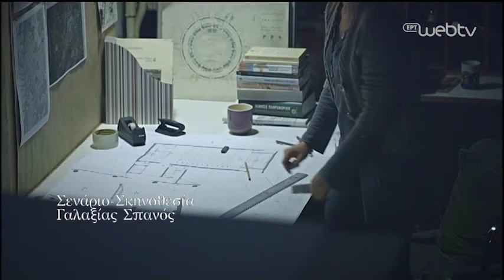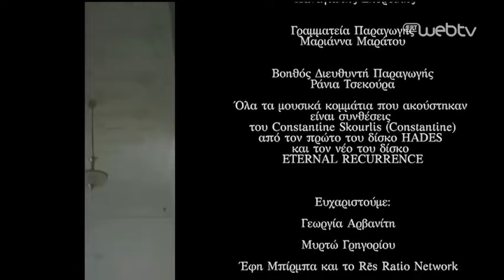Ες Αύριον τα Σπουδαία - «Ηχητικές Συνδιαλέξεις» | 22/12/2019 | ΕΡΤ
«Ηχητικές Συνδιαλέξεις»

Ο πολυτάλαντος Constantine Skourlis (Κωνσταντίνος Σκουρλής), είναι μουσικός, συνθέτης και παραγωγός από την Αθήνα. Πυκνές συνθέσεις, βασιζόμενες σε κιθάρες, ενισχυτές, έγχορδα μουσικής δωματίου, προετοιμασμένο πιάνο και field recordings. Το έργο του συγχέει τα όρια των μουσικών ειδών και εμπνέεται από μια ποικιλία ακουσμάτων, από death metal, κλασική μουσική, drone και μπαρόκ. Ο πρώτος του δίσκος «HADES» (2017), δέχτηκε διθυραμβικές κριτικές από πολυάριθμες εκδόσεις και αναδείχτηκε σε μια πλειάδα από λίστες. Έκτοτε, έχει εμφανιστεί και παρουσιάσει τις ξακουστές για τη -σεισμική τους ένταση- συναυλίες σε σημαντικούς χώρους.

Το ντοκιμαντέρ δίνει έμφαση στη δημιουργική πράξη του συνθέτη, ο οποίος βρίσκεται πάντα εκεί, παρών από την αρχή του εκάστοτε έργου με το οποίο καταπιάνεται. Από τις πρόβες με τους μουσικούς, τους χορευτές έως και στην ηχογράφηση φυσικών ήχων, την πρωταρχική ύλη.

Συνδιαλέγεται με τους συνεργάτες του, αντλώντας και προκαλώντας ερεθίσματα. Η δημιουργική διαδικασία μεταξύ των ανθρώπων παράγει δονήσεις, οι οποίες αναδύονται μέσα στο έργο και κατ’ επέκταση, επηρεάζουν τον εκάστοτε αποδέκτη.

O νέος δημιουργός Constantine Skourlis προετοιμάζει μία ενδιαφέρουσα σύμπραξη της φωνητικής μουσικής άλλων εποχών, με ιδιαίτερα ηχοχρώματα και ηχοτοπία. Η μουσική του εμπνέει, μαγνητίζει και μιλάει κατευθείαν στο υποσυνείδητο.

Λίγα λόγια για το σκηνοθέτη Γαλαξία Σπανό.

Γεννημένος το 1989 στην Αθήνα, έχει την Ελληνική και την Ελβετική υπηκοότητα.
Σπούδασε σκηνοθεσία στην Αθήνα, όπου έλαβε Bachelor of Arts in Film Studies από το Greenwich University.
Εργάζεται ως σκηνοθέτης και σεναριογράφος. Έχει σκηνοθετήσει τρεις ταινίες μικρού μήκους. Η πρώτη του ταινία «Kiosk» σε παραγωγή του Ελληνικού Κέντρου Κινηματογράφου, προβλήθηκε στο Διεθνές Φεστιβάλ Κινηματογράφου της Δράμας το 2011, το Διεθνές Φεστιβάλ Κινηματογράφου Τιράνων του 2012 και στο AltCine Action! online μικρού μήκους φεστιβάλ για Σκηνοθέτες Βαλκανίων 2012. Η δεύτερη του ταινία «Pyramid» προβλήθηκε στο Διεθνές Φεστιβάλ Κινηματογράφου της Αθήνας «Νύχτες Πρεμιέρας» το 2012. Στο Φεστιβάλ Micro μ 2015 και στο Online Short Film Festival AltCine 2015 με «Ειδική Μνεία» για την Διεύθυνση Φωτογραφίας. Στην συνέχεια σκηνοθέτησε το Ντοκιμαντέρ «Του Ήλιου Σβήστηκε το Φως» για τον συγγραφέα και παππού του, Βαγγέλη Γκούφα, όπου έλαβε μέρος στο 2ο Φεστιβάλ Ταινιών Μικρού Μήκους της Στέγης Τεχνών και Γραμμάτων 2015. Αυτήν τη περίοδο βρίσκεται στο στάδιο προ-παραγωγής της νέας του ταινίας με τίτλο «Beyond the River» με την οποία έλαβε μέρος στο European Short Pitch 2018.
Επιπλέον, έλαβε μέρος στο Pitching Lab & Forum του Φεστιβάλ ταινιών μικρού μήκους της Δράμας και μια «Ειδική Μνεία» για το σενάριο από την Ένωση Ελλήνων Σεναριογράφων.

Οι Έλληνες σκηνοθέτες στρέφουν, για μία ακόμη φορά, το φακό τους στο αύριο του Ελληνισμού, κινηματογραφώντας μια άλλη Ελλάδα, αυτήν της δημιουργίας και της καινοτομίας.

Μέσα από τα επεισόδια της σειράς προβάλλονται οι νέοι επιστήμονες, καλλιτέχνες, επιχειρηματίες και αθλητές που καινοτομούν και δημιουργούν με τις δικές τους δυνάμεις.

Η σειρά αναδεικνύει τα ιδιαίτερα γνωρίσματα και πλεονεκτήματα της νέας γενιάς των συμπατριωτών μας, αυτών που θα αναδειχθούν στους αυριανούς πρωταθλητές στις επιστήμες, στις Τέχνες, στα Γράμματα, παντού στην κοινωνία.

Όλοι αυτοί οι νέοι άνθρωποι, άγνωστοι ακόμα στους πολλούς ή ήδη γνωστοί, αντιμετωπίζουν δυσκολίες και πρόσκαιρες αποτυχίες που όμως δεν τους αποθαρρύνουν. Δεν έχουν ίσως τις ιδανικές συνθήκες για να πετύχουν ακόμα το στόχο τους, αλλά έχουν πίστη στον εαυτό τους και στις δυνατότητές τους. Ξέρουν ποιοι είναι, πού πάνε και κυνηγούν το όραμά τους με όλο τους το είναι.

Μέσα από τον νέο κύκλο της σειράς της δημόσιας τηλεόρασης, δίνεται χώρος έκφρασης στα ταλέντα και τα επιτεύγματα αυτών των νέων ανθρώπων. Προβάλλεται η ιδιαίτερη προσωπικότητα, η δημιουργική ικανότητα και η ασίγαστη θέλησή τους να πραγματοποιήσουν τα όνειρά τους, αξιοποιώντας στο μέγιστο το ταλέντο και τη σταδιακή αναγνώρισή τους από τους ειδικούς και από το κοινωνικό σύνολο, τόσο στην Ελλάδα όσο και στο εξωτερικό.

Σενάριο-Σκηνοθεσία: Γαλαξίας Σπανός
Διεύθυνση Φωτογραφίας: Γιώργος Κουτσαλιάρης
Ηχοληψία: Νάσος Τσιάλτας
Post Production: RGB Studios